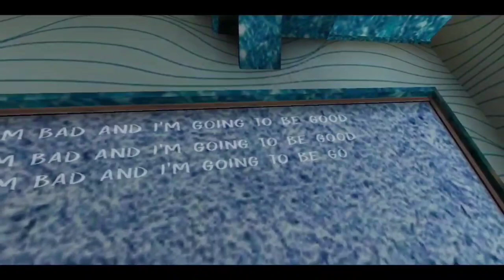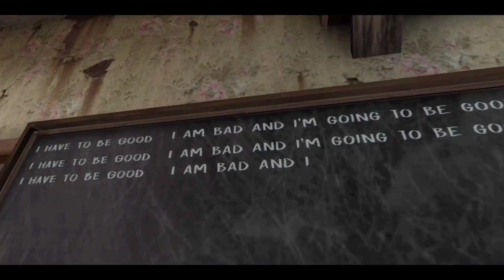Original VS Zombie Mod VS Ken Mod | Evil Nun Opening Scene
Evil Nun intro scene - original vs zombie mod vs ken mod

Download link videos (DH Anim TV) -